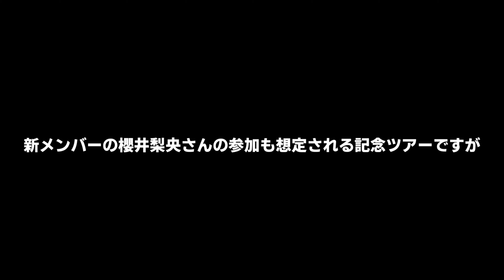【2022年8月前半】モーニング娘。'22 コンサート＆イベント他主な予定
モーニング娘。'22情報
櫻井梨央（さくらいりお）

▼トピック ▼
2022年6月8日発売
モーニング娘。’22 71thシングル
『Chu Chu Chu 僕らの未来/大・人生 Never Been Better!』